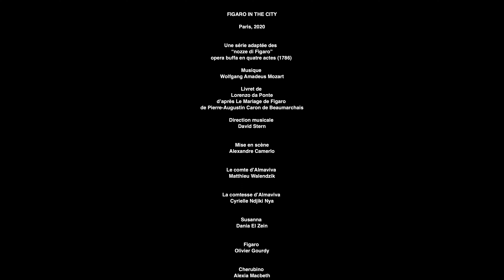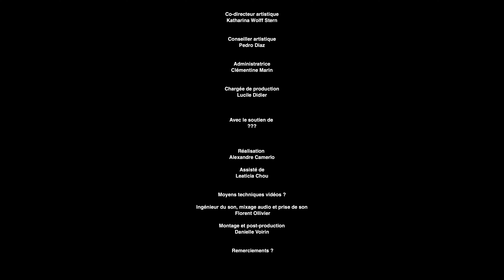Figaro in the city | Opera Fuoco [Episode 1, Saison 2]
David Stern - Direction musicale et artistique
Alexandre Camerlo - Mise en scène et réalisation

Solistes de l'Atelier Lyrique Opera Fuoco

Olivier Gourdy - Figaro
Dania El Zein - Susanna
Cyrielle Ndjiki Nya - La comtesse d’Almaviva
Matthieu Walendzik - Le comte d’Almaviva
Alexia Macbeth - Cherubino
Anne-Lise Polchlopek - Marcellina
Laurent Naouri - Bartolo
Marco Angioloni - Don Basilio / Don Curzio
Adrien Fournaison - Antonio
Julie Goussot - Barbarina

Charlotte Gauthier - Piano
André Henrich - Guitare
Katharina Wolff - Violon

Leaticia Chou - Assistante réalisation
Florent Ollivier - Ingénieur du son, prise de son et mixage
Danielle Voirin - Montage et post-production